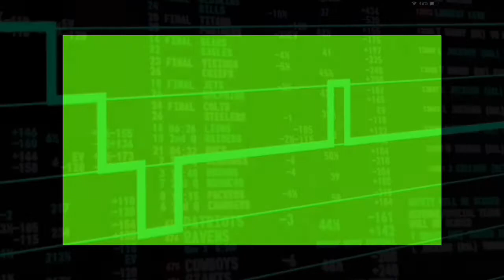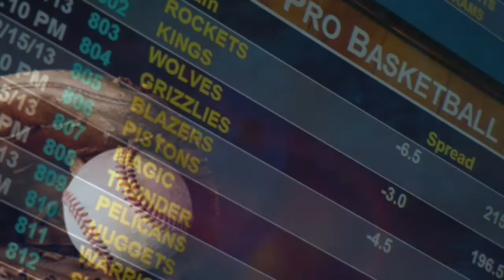MLB Opening Day - picks for April 7th